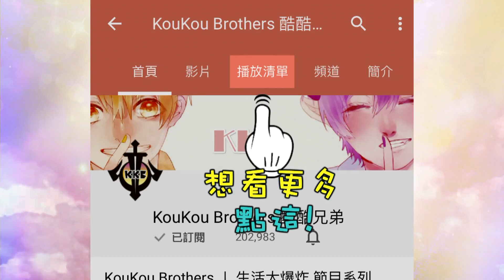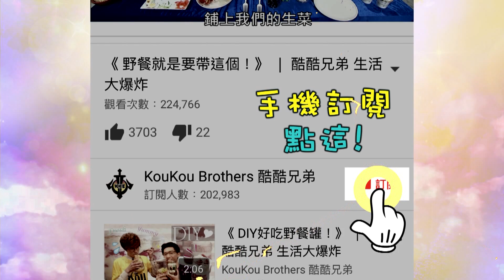《有朋自遠方來，不亦樂乎？！》 │ 酷酷兄弟 生活大爆炸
原來阿神根本就不想念魚乾菜喳QAQ..